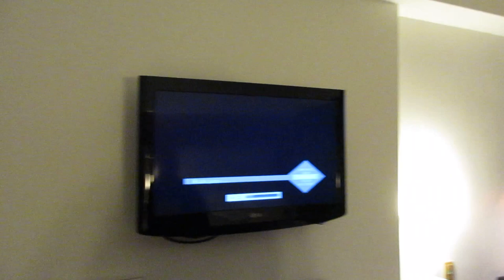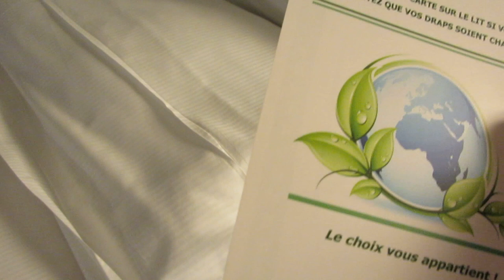Ruby Foo's Hotel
I highly recommend it.  I would rate it as 5 out of 5.  Fully satisfied with my stay.  Beds very comfy.  Spacious room.